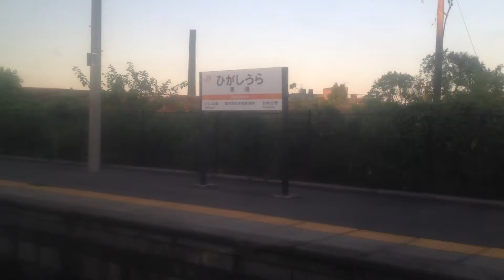武豊線 車窓 武豊→緒川/ 313系 普通(武豊1758発)